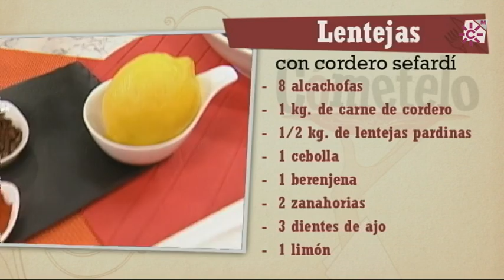Lentejas con cordero sefardí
INGREDIENTES:
1/2 Kg. de lentejas pardinas
1 Kg. de carne de cordero
1 cebolla
3 dientes de ajo
2 zanahorias
1 berenjena
8 alcachofas
1 limón
Clavos, pimentón dulce, comino molido, canela molida, jengibre fresco, perejil y cilantro

ELABORACIÓN:
Trocear y aliñar la carne de cordero con 1/3 de vaso de virgen extra, el jugo de 1 limón, 2 clavos, 1 cucharilla de pimentón, 1 de comino molido, 1/3 de cucharilla de canela molida, una pizca de jengibre rallado, y perejil y cilantro fresco picados. Mezclar bien y comenzar a dorar la carne en una cacerola caliente. Salpimentar y cocinar brevemente.
Añadir a la cacerola la cebolla picada y los dientes de ajo laminados. Incorporar 2 zanahorias y la berenjena cortada en dados.
Cubrir con agua y agregar las alcachofas limpias y cortadas en pequeñas porciones.
Cuando la carne comience a estar tierna, probar de sal, incorporar las lentejas lavadas y dejar cocer hasta que las legumbres estén tiernas.